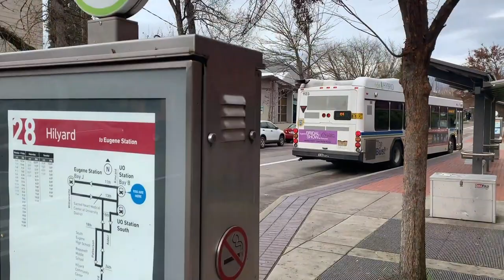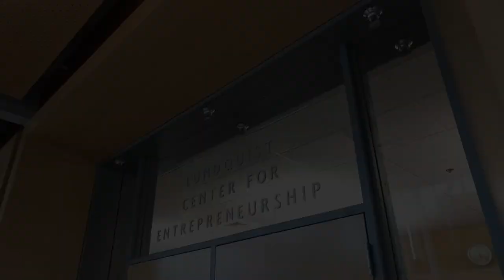A Week in the Life of an Oregon MBA Student [Wednesday]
Wednesday: Take a quick visit to the EMU Student Center, see a little more of the Lundquist College of Business, learn about transportation options in Eugene, and about managing your time as an MBA student.
[Meet dré, a full-time, second-year MBA student and follow her through an entire week to get a glimpse of what life is like outside of class.]